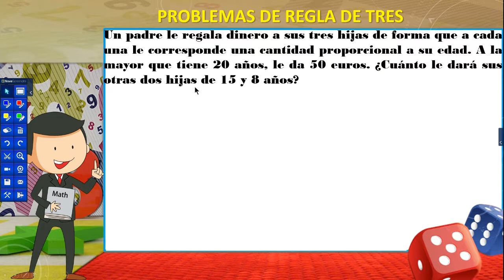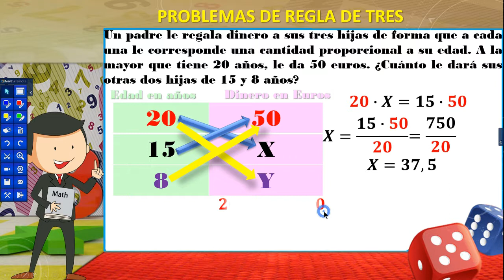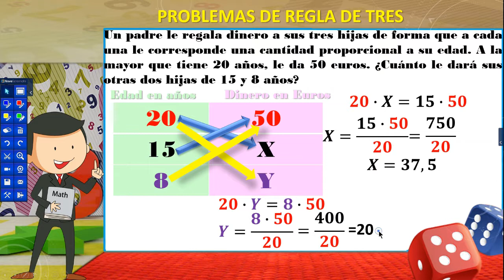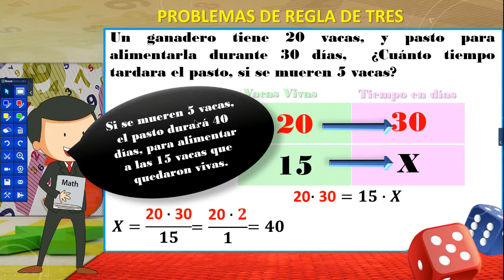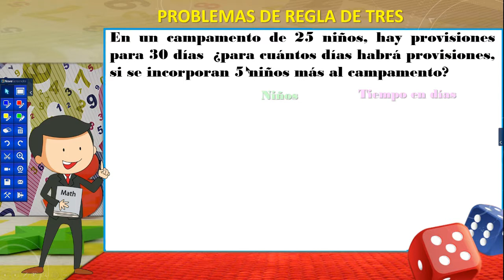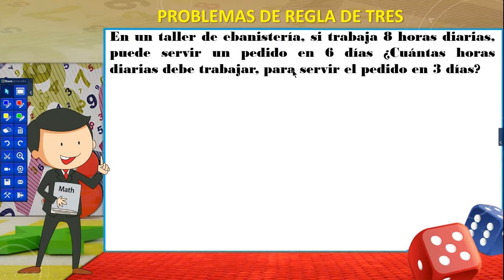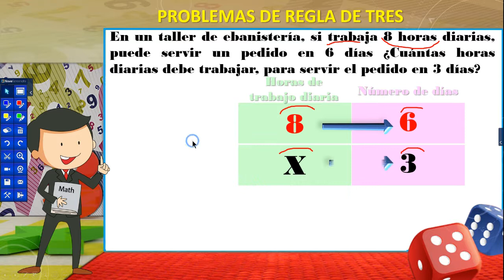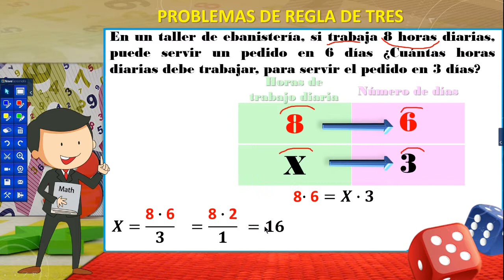Regla de tres, varios 2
Un padre le regala dinero a sus tres hijas de forma que a cada una le corresponde una cantidad proporcional a su edad. A la mayor que tiene 20 años, le da 50 euros. ¿Cuánto le dará sus otras dos hijas de 15 y 8 años?
Un ganadero tiene 20 vacas, y pasto para alimentarla durante 30 días,  ¿Cuánto tiempo tardara el pasto, si se mueren 5 vacas?
En un campamento de 25 niños, hay provisiones para 30 días  ¿para cuántos días habrá provisiones, si se incorporan 5 niños más al campamento?
En un taller de ebanistería, si trabaja 8 horas diarias, puede servir un pedido en 6 días ¿Cuántas horas diarias debe trabajar, para servir el pedido en 3 días?